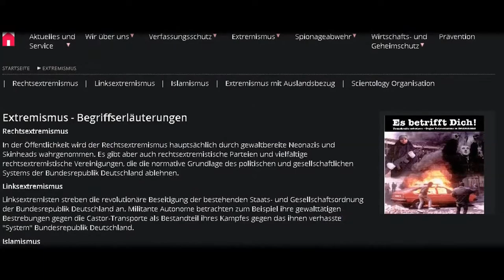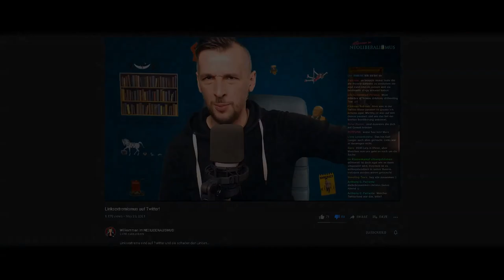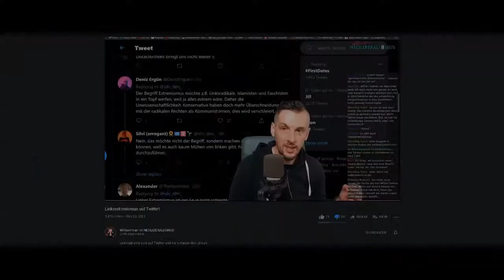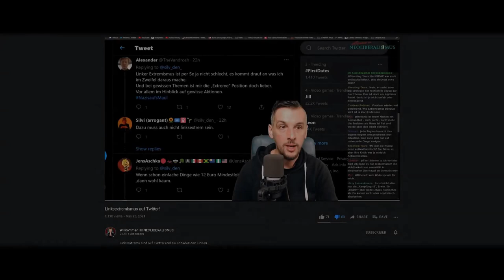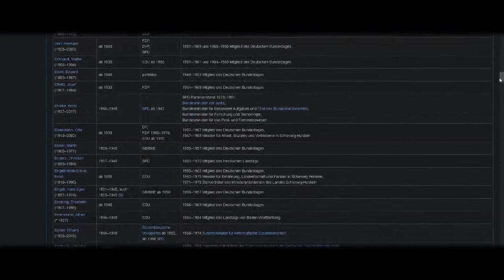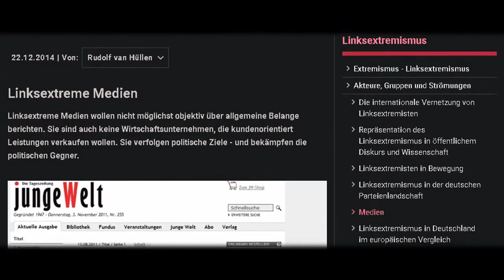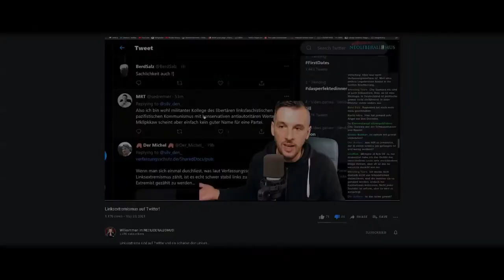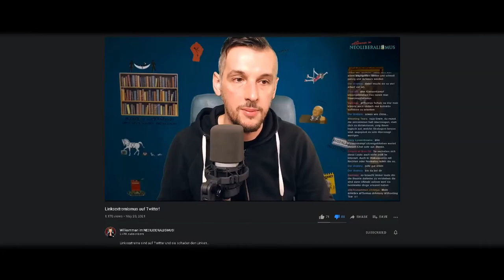Deutungshoheit über die Links-seinigkeit des Seins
ACHTUNG: DIESES VIDEO LEHNT DIE IM BESPROCHENEN VIDEO PRAKTIZIERTE GEWALTVERHERRLICHUNG *EXPLIZIT* AB!

Dies ist die Analyse des Videos von "Terror Zelle" mit dem Titel "Willkommen im LINKSLIBERALISMUS! [KK #3]" Das Original-Video gibt es bei "Willkommen im Neoliberalismus!" unter dem Titel "Linksextremismus auf Twitter!"

In Erwins Video geht es ausschließlich um die Aussage einer "Silvi (arrogant)" mit dem Wortlaut: "Man kann auch ganz unextremistisch links sein. Wissen viele Kommunisten wohl nicht." Das Originalvideo wurde in 140 Schnipsel zerlegt, die mit jeweils einem Kommentar versehen sind.